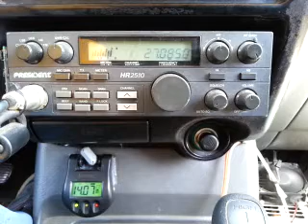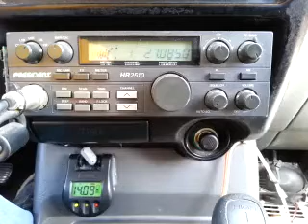04-09-2015 ModSqd 21/NC 817TX TroubleManMS